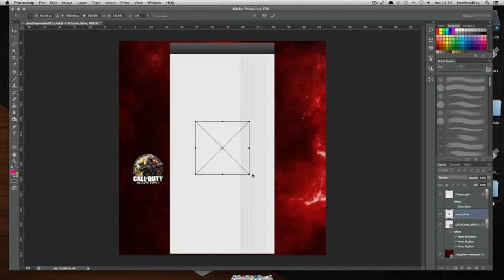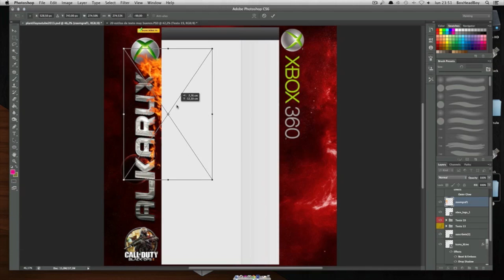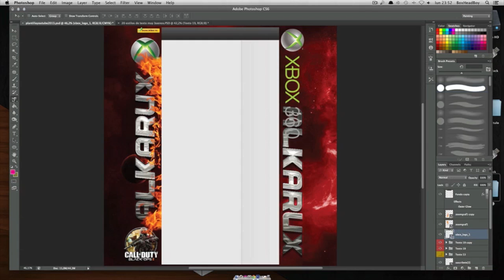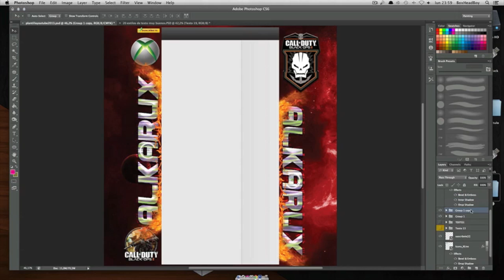Haciendo el BG para Alkarux al estilo de BoxHeadBoy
Hola amigos aquí les traigo el BG que hize para Alkarux, espero que sea de tus agrado. Recuerden dejar su like y comentar ^.^